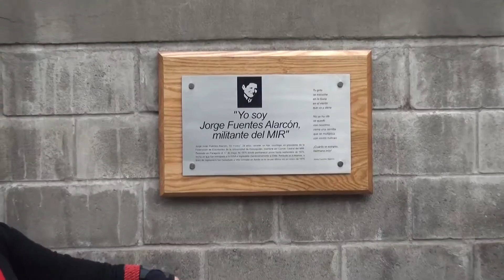DIA DEL DETENIDO DESAPARECIDO EN VILLA GRIMALDI